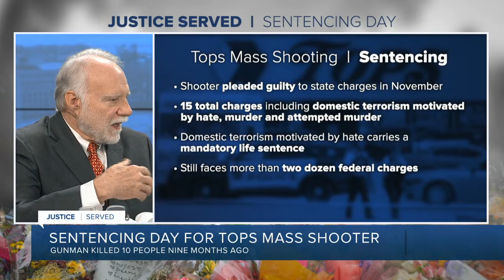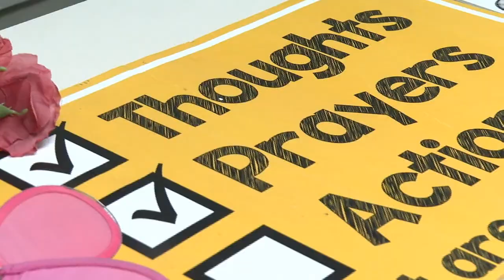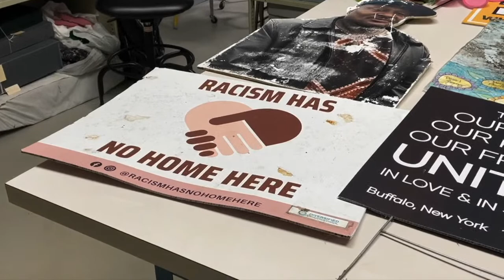Sentencing of Buffalo mass shooting gunman, families of 10 victims speak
Families of the 10 people killed on May 14, 2022 have been invited to provide victim impact statements during the sentencing of Buffalo mass shooting gunman Payton Gendron. After pleading guilty in November, he faces a maximum sentence of life without the possibility of parole.